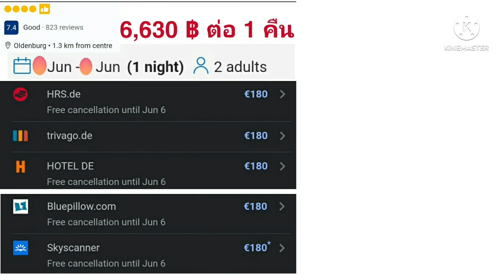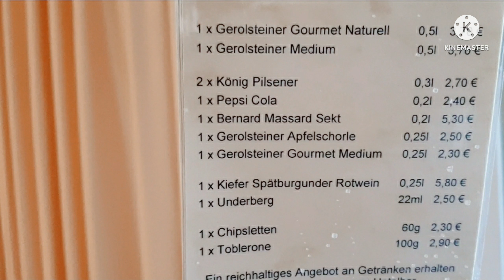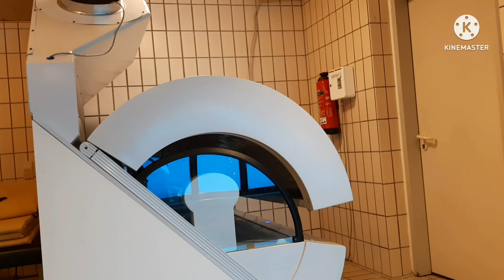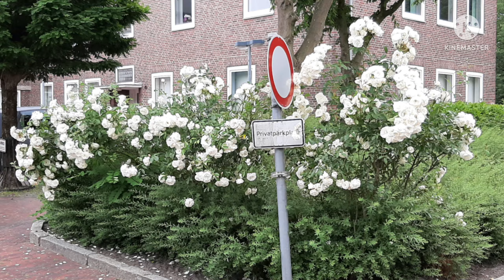5 ข้อดีๆ เจ๋งๆ@ โรงแรม สระน้ำ เยอรมัน 🇩🇪5 howto 4-5 Star Hotel vlog Tips review @ Germamy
โรงแรม ห้องพัก Hotel โรงแรม ห้องพัก Hotel vlog howto 5 in 4 - 5 Star Hotel Tips Respond review อย่าทำ !!! ในโรงแรม

1 มารยาท การให้ ทิป ให้ใคร? ใหม่ไหม?
2 โรงแรม 4 ดาว 5 ดาว เม้าท์เรื่องเสื้อคลุมอาบน้ำ
3 มารยาท ในการตำหนิพนักงานบริการ หรือ ใดๆ เช่น ห้องไม่สะอาด อื่นๆ ตำหนิตอนไหนทำให้คุณดูให้เกียรติตัวเอง และ ให้เกียรติเป็นที่ยอมรับในสถานที่หรู ?
4 ห้องพักในโรงแรมมีกี่แบบ
5 ถามปัญหา ห้อง หรือ โรงแรมไม่ตรงปก
: ห้องรก / ของขบเคี้ยวในห้องพัก และ เครื่องดื่ม

สาระจัดแน่น จากอดีตพนักงานโรงแรม 5 ดาว ทั้งในและต่างประเทศ

Tips ทิป สำคัญจริงไหมคลิ้กฟังจ้า

สาระ 5 ข้อ จาก อดีต Staff 5 Star Hotel
Complain แบบสร้างสรรค์ ให้เกียรติ สุภาพ คุณจะเป็นคนที่ถูกมองดูดีในสายตาของคนในสังคมระดับเดียวกับคุณ สังคมชั้นสูง สังคมชั้นกลาง สังคมชั้นล่าง มารยาทดี ใครคิดว่าไม่สำคัญ

พนักบริการหรือใดๆ เขาถูกฝึกอบรมมา ดู Clip ใต้เม้นท์ก่อนนะคะ
ถ้าคิดว่าคุณ อยู่ในจุดควรตำหนิ พนักงานบริการคุณควรทำอย่างไร เขาก็คนเหมือนคุณนั้นหละ

Workshop :

Hong Kong Study abroad Visited Cathay Pacific Catering Services (CPCS)

Work Experience:

- Hilton International hotel Bangkok

Commence work:

- Hilton Hotel Malta ( Island, near southern Italy)

Sincerely

THANKS for your time baby Vlog Channel

ฝากคลิ้ป

5 howto 4-5 Star Hotel อย่าทำ @ โรงแรม เยอรมัน hd +สระน้ำ ดูดี 🇩🇪 vlog Tips review @ Germamy

LoL

Baby Vlog OMG
Channel